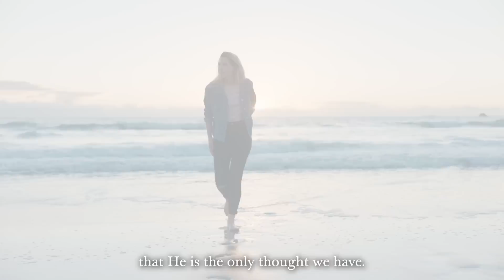Filling Our Minds with the Power of Jesus Christ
My prayer at this Easter season is that we will more consciously shape, strengthen, and secure this preeminent thought of Jesus Christ in the chambers of our soul, allowing it to eagerly flow into our mind, guide us in what we think and do, and continually bring the sweet joy of the Savior’s love.

Filling our mind with the power of Jesus Christ does not mean that He is the only thought we have. But it does mean that all our thoughts are circumscribed in His love, His life and teachings, and His atoning sacrifice and glorious Resurrection.

Jesus is never in a forgotten corner, because our thoughts of Him are always present and “all that is in [us adores] him!”We pray and rehearse in our mind experiences that have brought us closer to Him.

We welcome into our mind divine images, holy scriptures, and inspired hymns to gently cushion the countless daily thoughts rushing through our busy lives. Our love for Him does not shield us from the sadness and sorrow in this mortal life, but it allows us to walk through the challenges with a strength far beyond our own.

In this Easter season, I witness the complete and absolute truth of the Savior’s incomparable atoning sacrifice and of His glorious Resurrection. As your mind remains firmly and forever upon the thought of Jesus Christ, and as you continue to focus your life more fully on the Savior, I promise you that you will feel His hope, His peace, and His love.